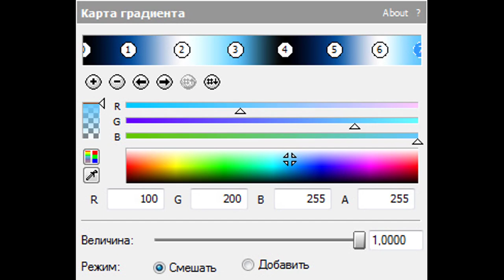How To Make SpectraWindows7Power